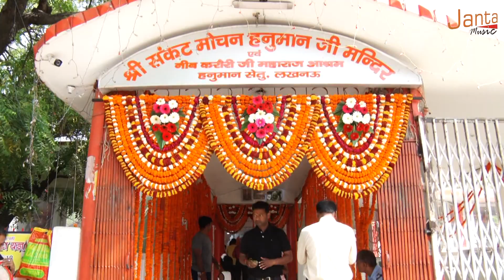चले है बाला जीवन में झीका बजाये !! बाला जी स्पेशल भजन !! Singer :- Sonu Sanwara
Song :- Chale Hain Bala Ji Jhika Bajaye

Writer :- Mahes Layris

Singer :- Sonu Sanwara

Cinematography :- Kunal Sonkar

Editor :- Abhishek Tiwari

Campany Lebal :- Janta Music

Editor :- Kunal Sonkar

Digital Head :- Ravi Kapoor

Camera :- Kunal Sonkar & Abhishek Tiwari